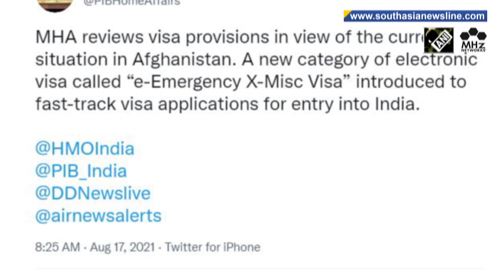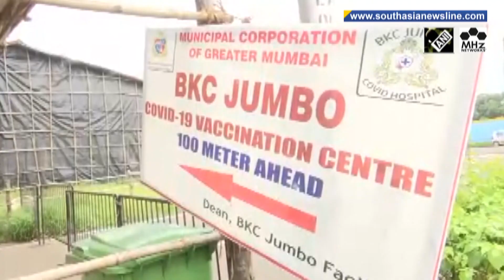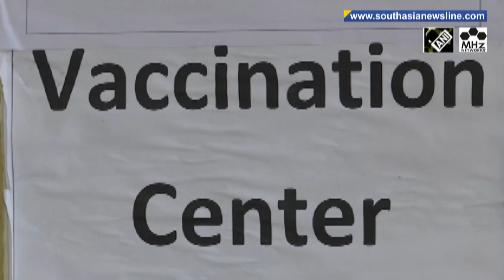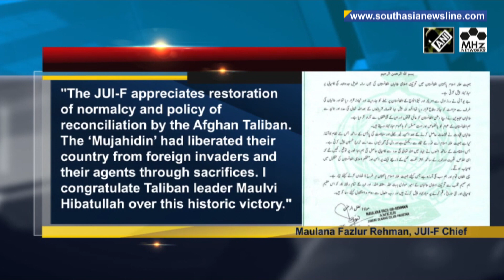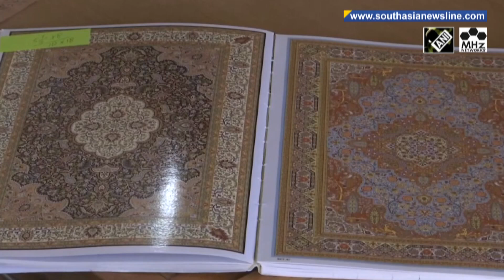India evacuates its citizens, including ambassador from Afghanistan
South Asia Newsline - Aug 17, 2021 News Bulletin :
-India evacuates 170 people from Afghanistan including ambassador
-Evacuation flights resume at Kabul airport as U.S. President Biden defends withdrawal
-Sri Lanka replaces health minister as COVID outbreak worsens
India on Tuesday airlifted around 170 people, including the ambassador from Afghan capital Kabul in view of the prevailing situation in Afghanistan following its takeover by the Taliban. India has administered more than 8.8 million doses of COVID-19 vaccines in the past 24 hours, the highest-ever vaccinations achieved in a single day. Large crowds of people desperate to flee Afghanistan continued their wait at Kabul airport, as military flights evacuating diplomats and civilians resumed early on Tuesday, days after the Taliban seized the capital. Religious parties in Pakistan, including the Jaamiat Ulema-i-Islam-Fazl and the Jamaat-i-Islami have hailed and congratulated the Afghan Taliban for seizing control of Kabul and taking charge in Afghanistan, terming it as a 'victory'. Scores of locals staged a massive sit-in protest in Gilgit Baltistan recently over the shortage of doctors in the illegally-occupied region. They blamed many pregnant women have died in the absence of a gynecologist in the main District Headquarters Hospital in Ghanche district. Sri Lankan president Gotabaya Rajapaksa reshuffled his cabinet, appointing seven new ministers, the President's Office said on Monday. Authorities have set up the first-ever design studio in Srinagar city of India's Jammu and Kashmir to promote traditional carpets and help artisans to get acquainted with modern designs. The facility utilizes advanced soft-wares to create new designs of carpets, while also enabling the preservation of old ones. (KP)